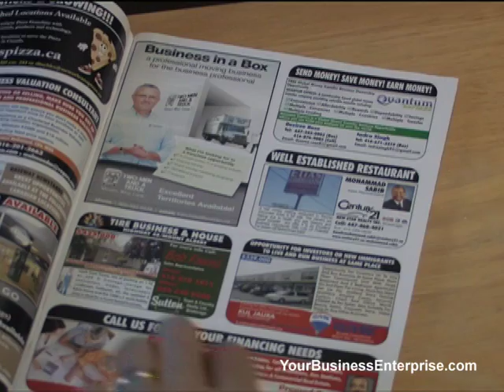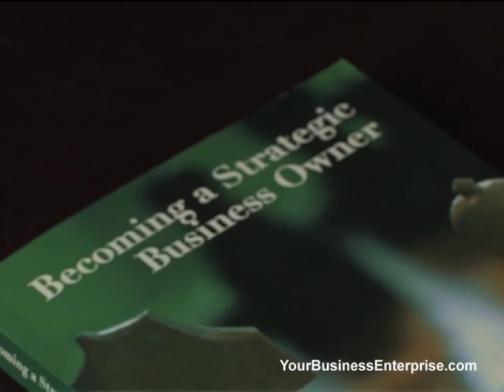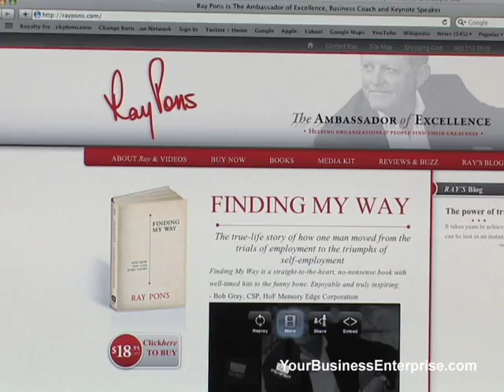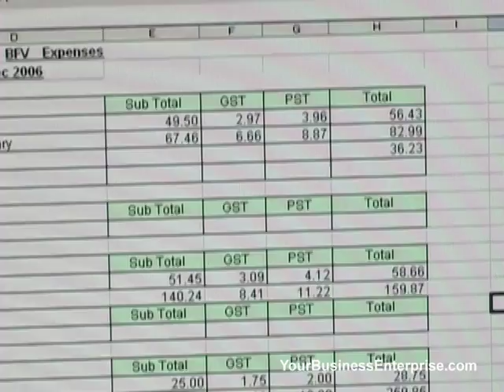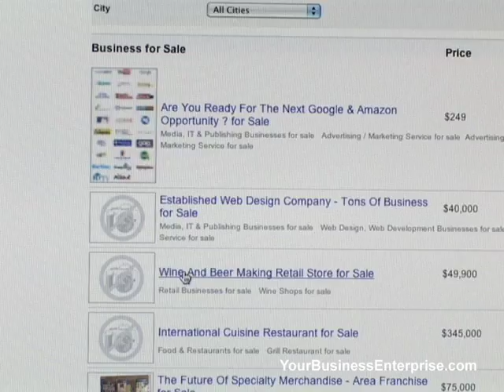Selling Your Business, Ray Pons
If selling your business is part of your plan for success, you better be prepared. No body wants to buy a fulltime job or problems. Here's some advice on getting the most for your business.